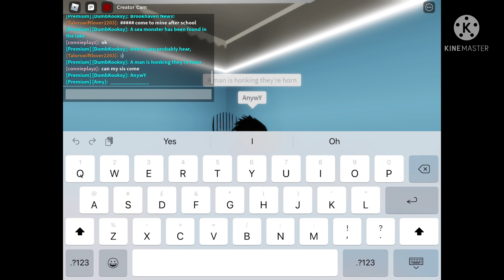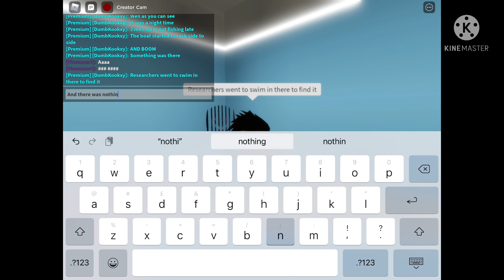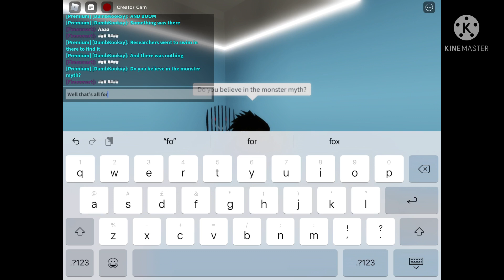Brookhaven News Series 12 Episode 4 (Monster found in Lake 👽)